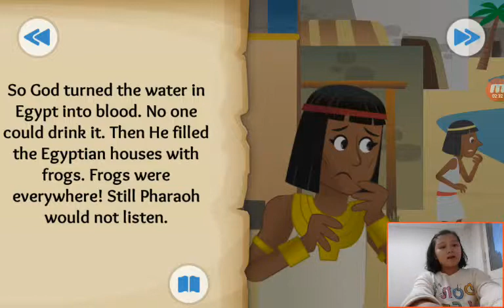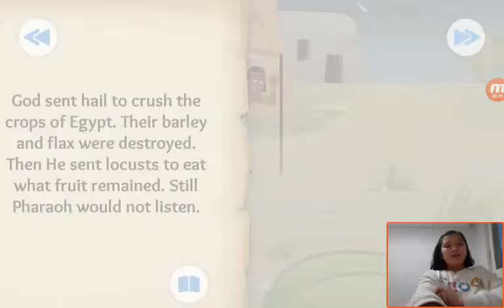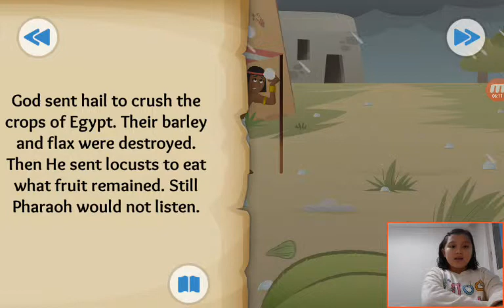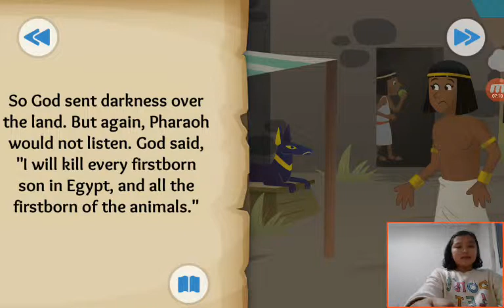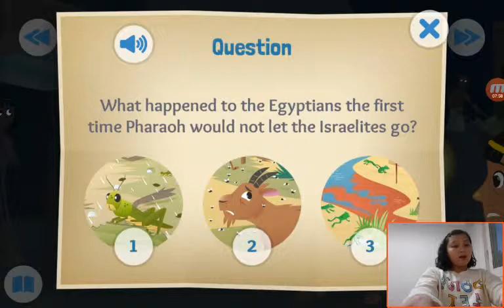‹Kids›Grace：20190322 Let My People Go about The Plagues and the Passover in Exodus